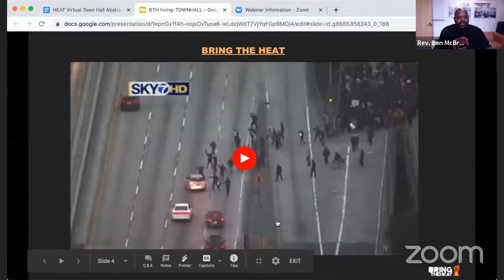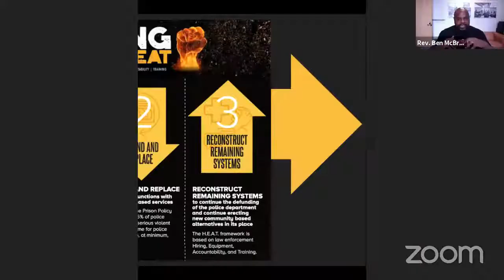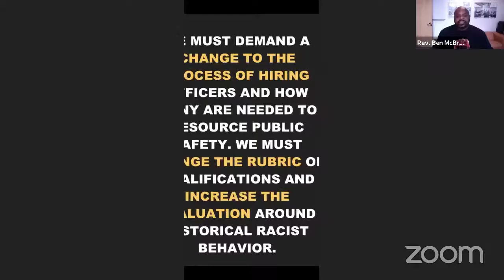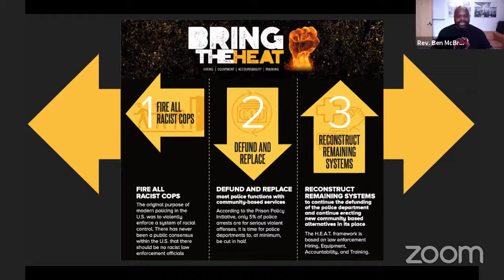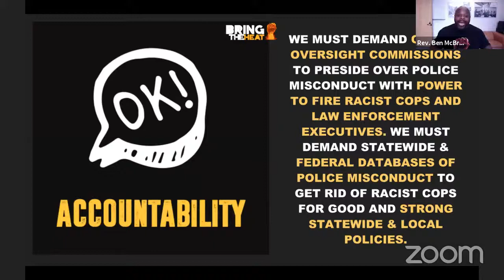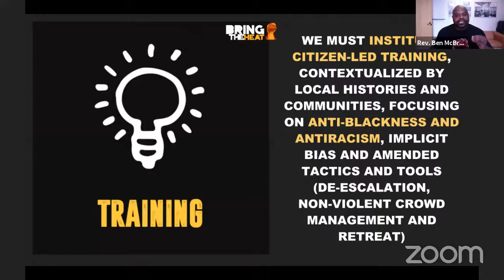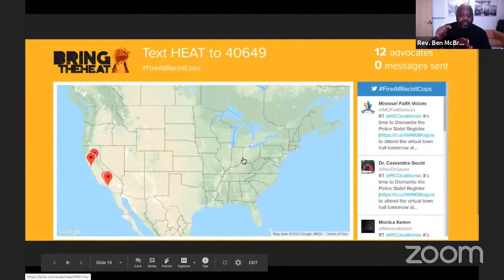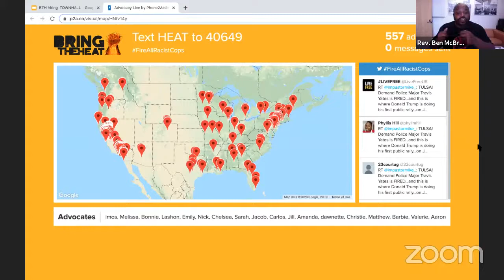Bring The Heat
BringTheHEAT Virtual Town Hall. Rev. Ben McBride will have a conversation with Pastor Mike McBride, Kamala Harris, and W. Kamau Bell about how to dismantle the police state with the focus on H (Hiring) in HEAT.